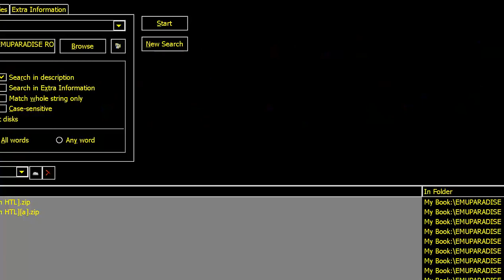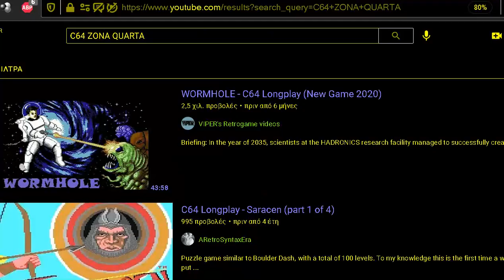C64 ZONA QUARTA COMMODORE 64 TEXT ADVENTURE zip